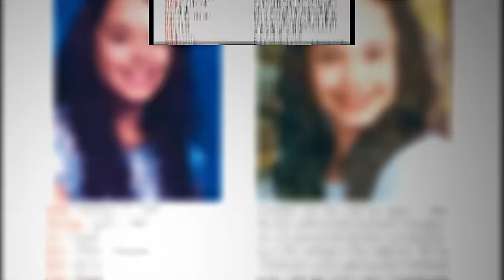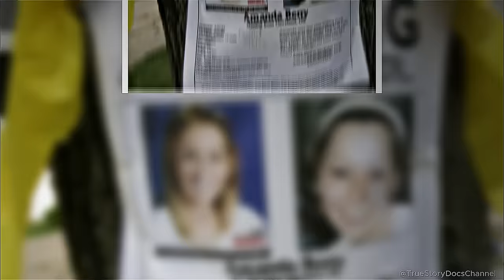this video is cruel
From 2002 to 2013, three women gone without explanation in Cleveland. What has happened to Amanda Berry, Gina DeJesus and Michele Knight?

True Story Docs is a channel that covers Real-Life True Crime Stories, produces Crime Documentaries and makes Shorts about True Stories.

If you like our content, share it around.